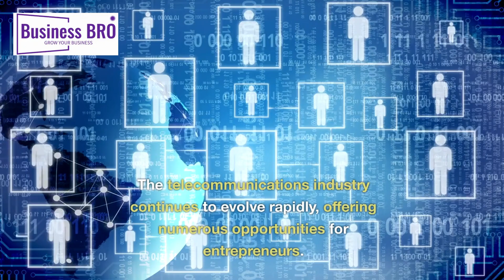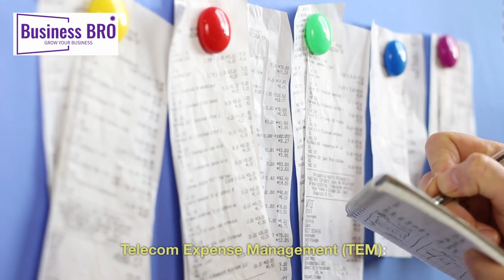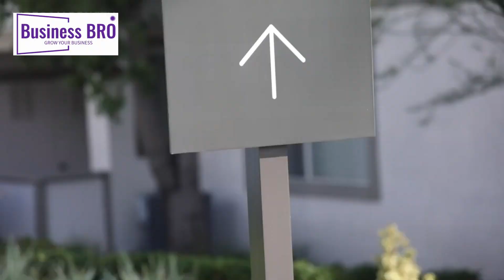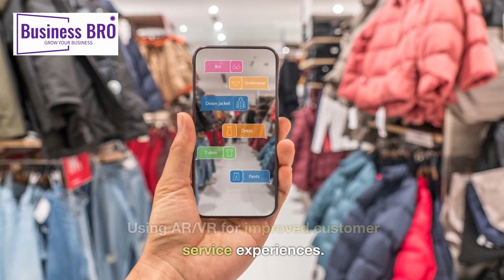30 Top Telecommunications Startup Ideas for 2024 | Innovative Business Ventures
"Explore the top 30 cutting-edge business ideas in the telecommunications industry for aspiring entrepreneurs in 2024! From 5G consulting to IoT solutions and AR teleconferencing, discover lucrative opportunities in this evolving sector."